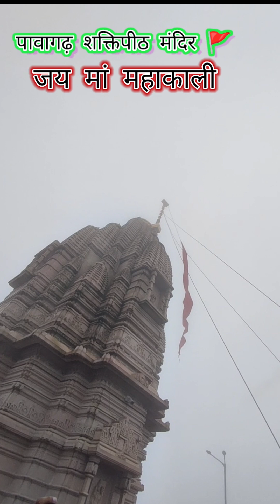पावागढ़ शक्तिपीठ मंदिर भव्य दर्शन।। गरबे खेलते हुए 2024 ।।